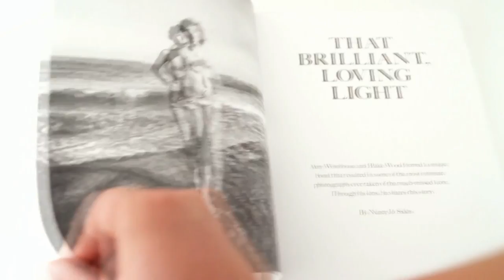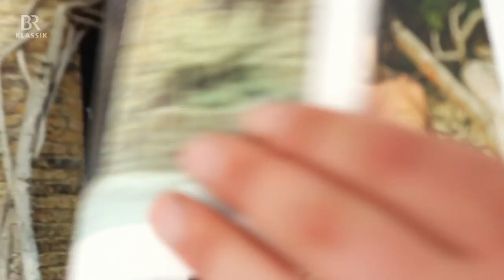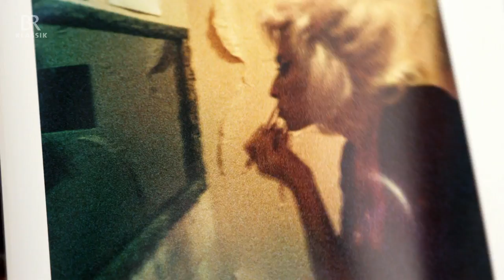Bildband zu Amy Winehouse - KlickKlack - BR-KLASSIK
2011 starb die Sängerin Amy Winehouse. Sie wurde nur 27 Jahre alt, aber die Faszination für sie ist ungebrochen. Jetzt ist ein Bildband des amerikanischen Fotografen Blake Wood erschienen, der ihren wohl letzten glücklichen Sommer mit ganz privaten, bisher unbekannten Fotografien dokumentiert und eine losgelöste, freie Amy Winehouse zeigt.